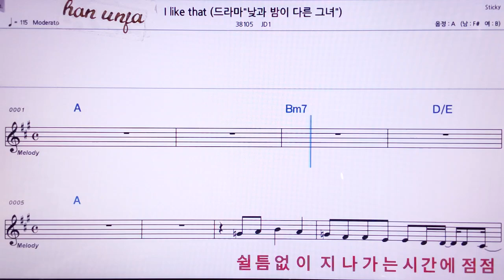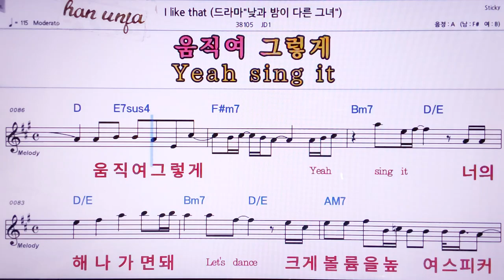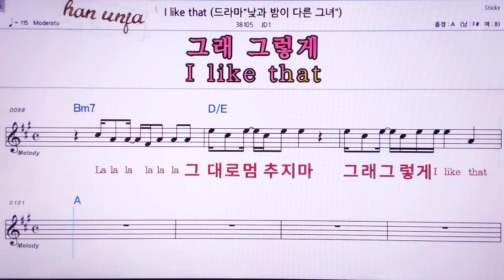💖I like that/JD1 👍MR,노래방, 악보, 코드,Karaoke With Sheet Music